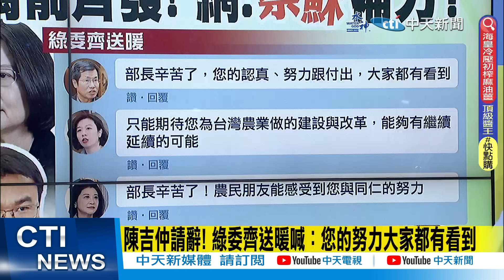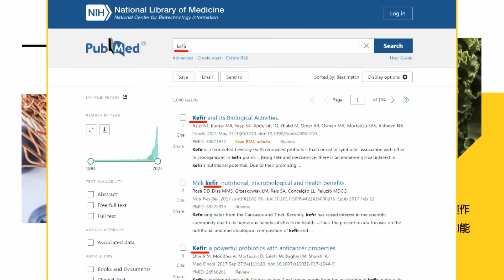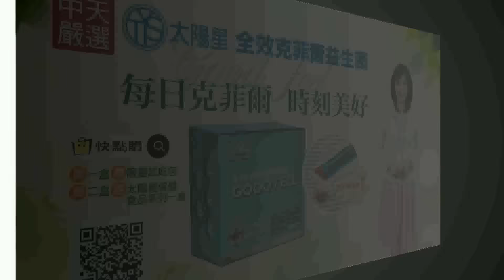【每日必看】小英.蘇貞昌"提油救火" 民進黨小雞"半夜吹口哨" 他剉咧等!｜9/7小英非洲出訪還在挺...突轉彎 陳吉仲弄到天怒人怨 20230920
00:00 陳吉仲請辭 蔡英文回應了:進口蛋不盡周延應檢討
03:03 老柯急了! 郭正亮預告雞蛋爭議將"萬箭齊發":先射這人
06:56 避仲救清?在野黨"萬箭齊發"矛頭將對準"他"
09:53 小英非洲出訪還在挺...突轉彎 陳吉仲弄到天怒人怨
11:52 民進黨小雞還在瞎挺陳吉仲?李明賢:半夜吹口哨 壯膽